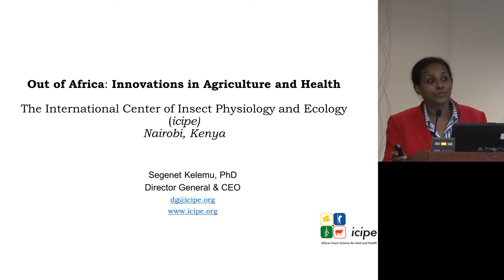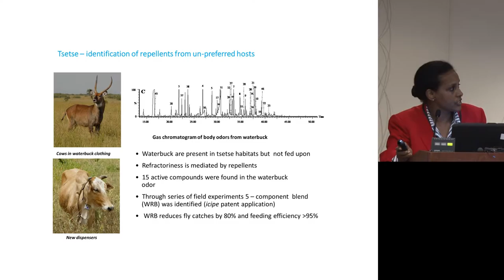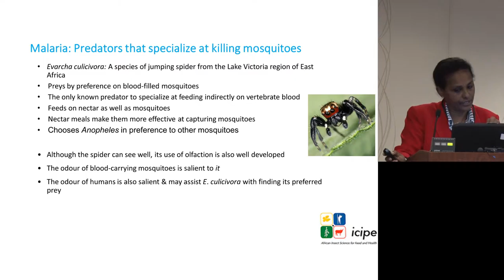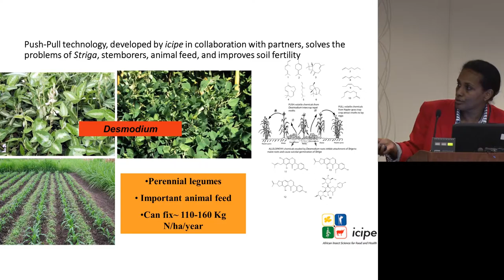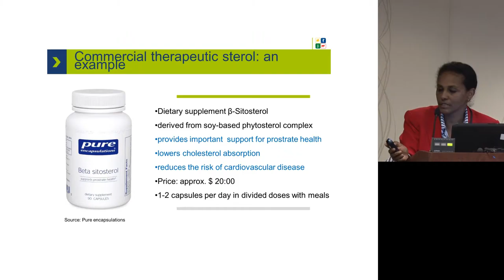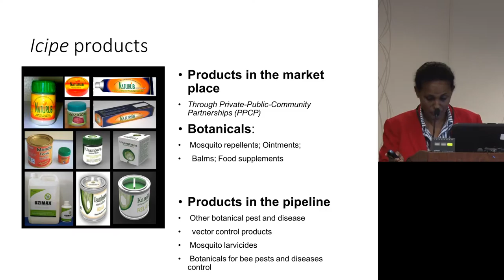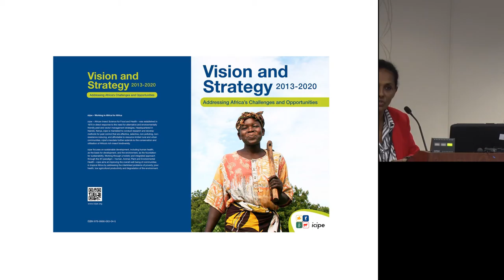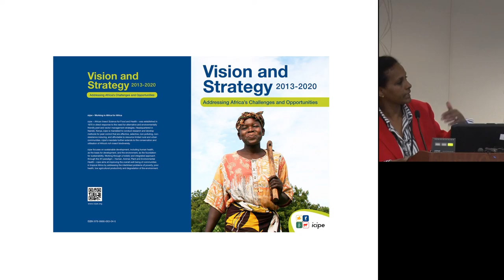HESI Annual Meeting 2015: Food Security and Ecosystem Services (Dr. Segenet Kelemu)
HESI Annual Meeting 2015: Food Security and Ecosystem Services Speaker - Dr. Segenet Kelemu, Director General, African Insect Science for Food and Health (ICIPE).

HESI Annual Meeting 2015
Westin Georgetown
Washington, DC
9-12 June 2015